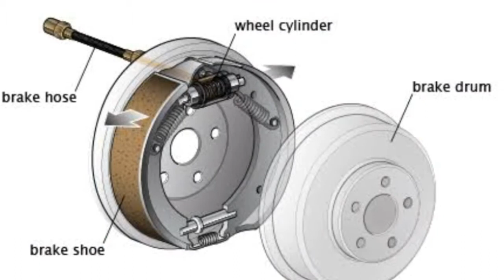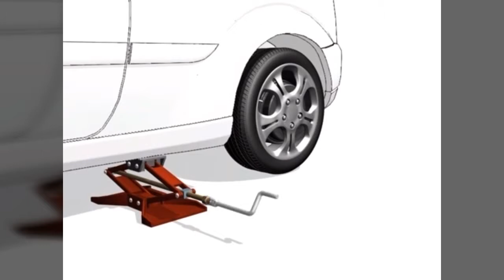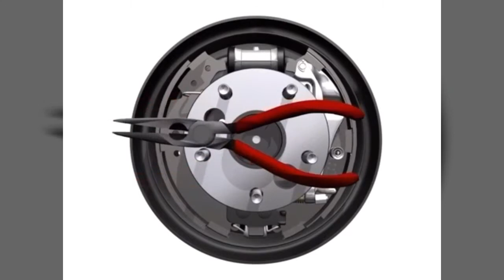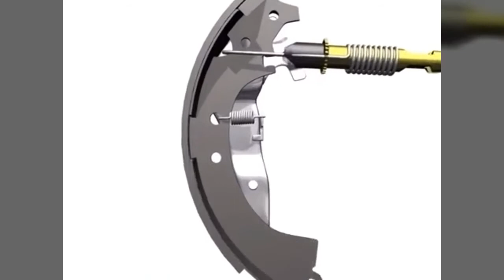BRAKE SHOE DISASSEMBLY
This video will show you how to dissemble brake shoes on your vehicle.